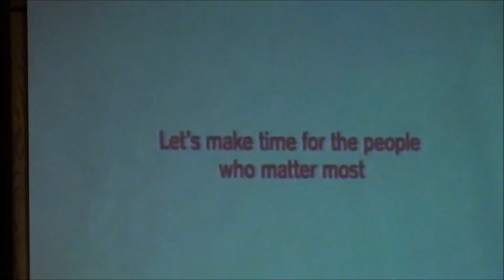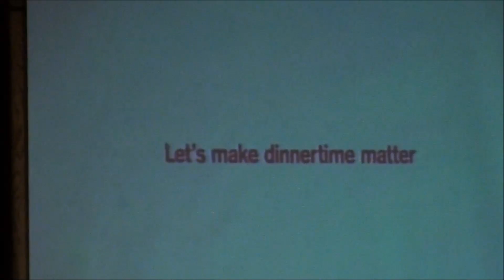2016 04 24 Scott Price